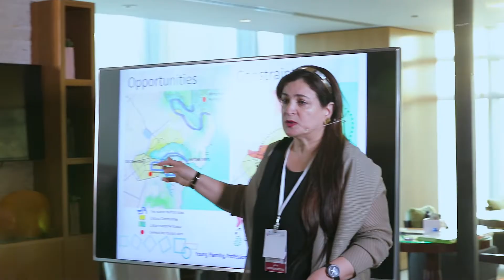YPPs Workshop 2021 - DAY 1 | 57th ISOCARP World Planning Congress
Young Planning Professionals’ Workshop - DAY 1
Urban Coastal Development and Ecological Sustainability of Al-Khor Mangrove Forests

November 3-7, 2021 – Doha, Qatar
Organised as part of the 57th World Planning Congress